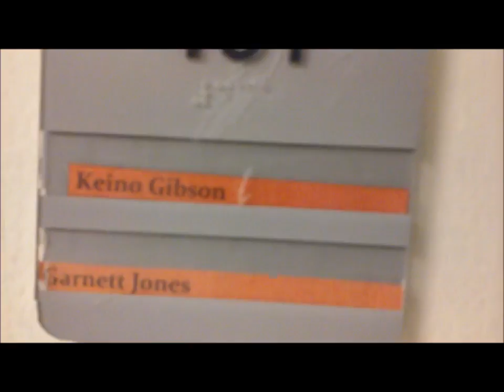Blip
This is the first video of over 30 new videos from me coming. It's been a long time since I've uploaded, but trust and believe that a new wave and experience of videos is coming. If you choose to, you will witness the growth of the unique individual that has come to be and his ever changing travels from Florida to Cali and enjoy all the shenanigans that come with it. So without further delay, I welcome you to the first video I made in Cali, simply named, Blip.